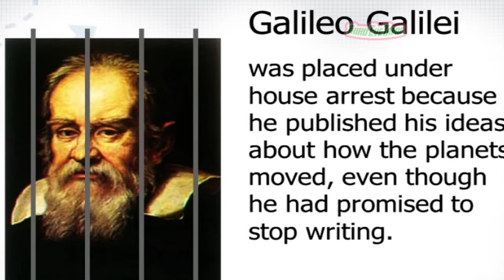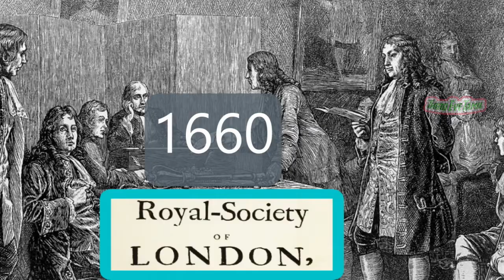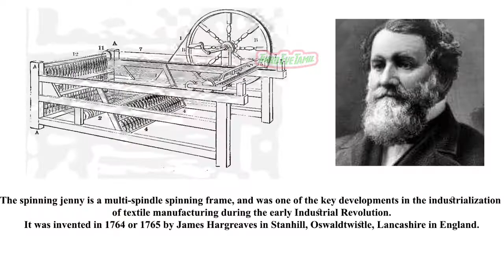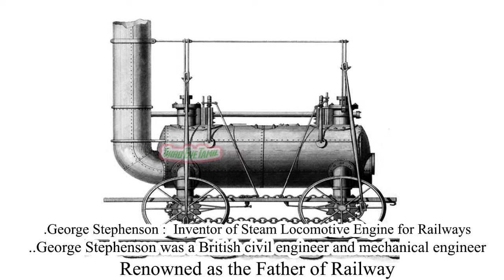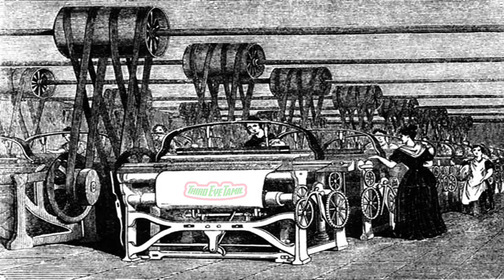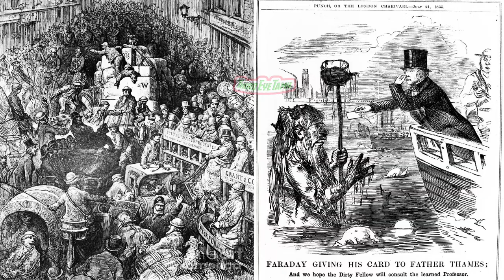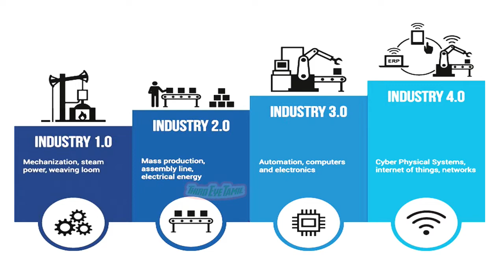Industrial Revolution Tamil| Industrial Revolution Explained in Tamil | Toḻil puraṭci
Industrial Revolution in Tamil.
Industrial Revolution explained in Tamil.
தொழில் புரட்சி.
Toḻil puraṭci.
தொழில் புரட்சி என்றால் என்ன?
Toḻil puraṭci eṉṟāl eṉṉa?
Industrial Revolution tamil explanation.
தொழில் புரட்சி தமிழ் விளக்கம்.
Toḻil puraṭci tamiḻ viḷakkam.
Impacts of Industrial Revolution.
தொழில் புரட்சியின் தாக்கங்கள்.
Types of Industrial Revolution.
தொழில்துறை புரட்சியின் வகைகள்.
Causes of Industrial Revolution.
தொழில் புரட்சிக்கான காரணங்கள்.
Why Industrial Revolution started in England?
இங்கிலாந்தில் ஏன் தொழில் புரட்சி தொடங்கியது?
Social Impacts of Industrial Revolution.
Cultural Impacts of Industrial Revolution.
Ideologies of Industrial Revolution.
Capitalism.
Marxism.
Communism.
Socialism.
Feminism.
தொழில்துறை புரட்சியின் கலாச்சார தாக்கங்கள்.
தொழில்துறை புரட்சியின் சித்தாந்தங்கள்.
முதலாளித்துவம்.
மார்க்சியம்.
கம்யூனிசம்.
சோசலிசம்.
பெண்ணியம்.
Industrial Revolution 1.0.
Industrial Revolution 2.0.
Industrial Revolution 3.0.
Industrial Revolution 4.0.
தொழில் புரட்சி 1.0.
தொழில் புரட்சி 2.0.
தொழில் புரட்சி 3.0.
தொழில் புரட்சி 4.0.
Toḻil puraṭci 1.0.
Toḻil puraṭci 2.0.
Toḻil puraṭci 3.0.
Toḻil puraṭci 4.0.

The Industrial Revolution was the transition to new manufacturing processes in Great Britain, continental Europe, and the United States, that occurred during the period from around 1760 to about 1820–1840. This transition included going from hand production methods to machines, new chemical manufacturing and iron production processes, the increasing use of steam power and water power, the development of machine tools and the rise of the mechanized factory system. Output greatly increased, and a result was an unprecedented rise in population and in the rate of population growth.
The Industrial Revolution: Crash Course.
What exactly was the Industrial Revolution?
Introduction to some of the elements of the Industrial Revolution.
First Industrial Revolution.
Second Industrial Revolution.
Third Industrial Revolution.
Fourth Industrial Revolution.